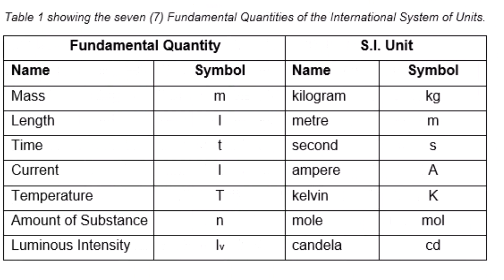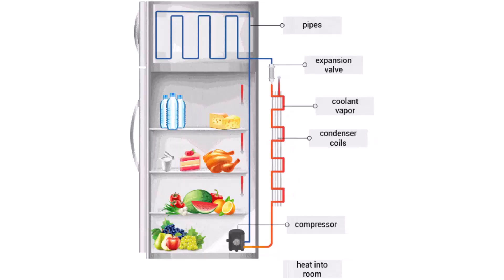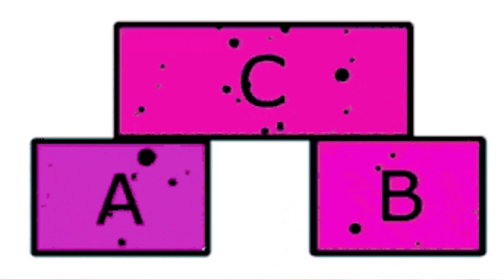Why Does Metal Feel Colder Than Wood? (Explaining the Temperature Perception)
Our perception of hot and cold depends on both temperature and thermal conductivity. In this video, i explain why metals feel colder than wood when left in the same temperature environment for sufficiently long time.

ShoutOut to my patrons, Thanks for your support:
Turium